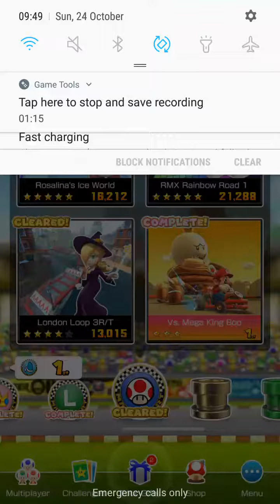Mario Kart Tour: Halloween Tour (2021) ACP